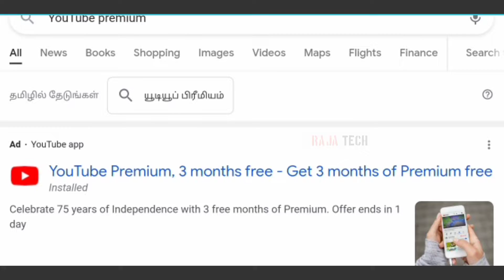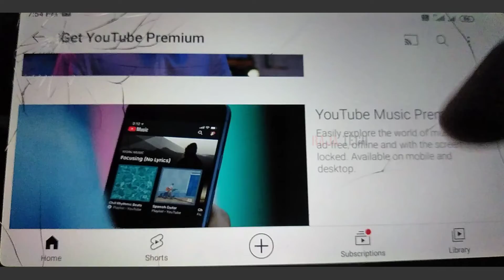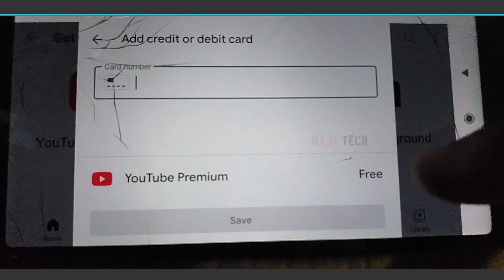Ends 31 Aug 2022 🤯😍 Must Watch Before It's Gone!